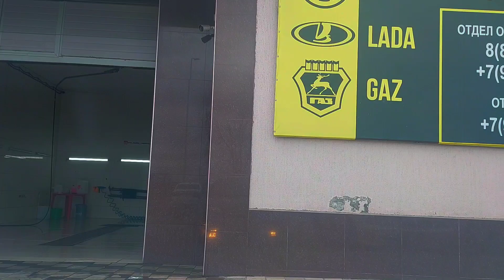Ессентуки #3 19.03.2024 по дорогам